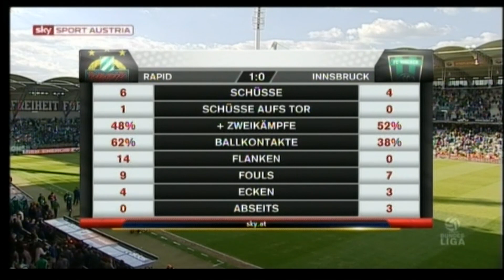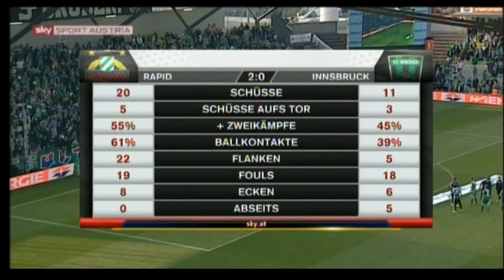Die letzten Minuten: Abschied von St. Hanappi im Mai 2014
Mit zwei Spielen endete eine große Zeit: Am 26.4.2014 besiegte Rapid Salzburg 2-1, am 4.5. dann Wacker Innsbruck 2-0. Damit war die große Zeit von St. Hanappi Geschichte.

Das ganze Spiel Rapid - Wacker Innsbruck 4.5.2014 siehe

Das erste Spiel im Weststadion 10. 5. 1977

"In die Jahre gekommen

Seit 1977 ist das Hanappi-Stadion in Hütteldorf die Heimstätte von Rapid. Doch „St. Hanappi“, wie es seit den Zeiten von Coach Josef Hickersberger auch gerne genannt wird, soll bald ausgedient haben. Der Stadionneubau wird konkret - zurück bleiben ein prominenter Namensgeber des Stadions und eine abwechslungsreiche Geschichte.

Nachdem Rapid über Jahrzehnte hinweg seine Heimspiele auf der legendären Pfarrwiese ausgetragen hatte, entschloss man sich in den 1970er Jahren zu einem Neubau in der Nachbarschaft. Mit der Planung beauftragt wurde der ehemalige Rapid- und ÖFB-Teamspieler Gerhard Hanappi, der nach seiner Fußballkarriere die Architektenlaufbahn eingeschlagen hatte.

Das Weststadion wurde am 10. Mai 1977 mit einem 1:0-Derby-Sieg Rapids gegen die Austria eröffnet. Nachdem Hanappi im Alter von 51 Jahren 1980 an Lymphdrüsenkrebs gestorben war, wurde das Stadion nach ihm benannt. Zwischen 2001 und 2003 gab es zahlreiche Umbauten, so wurden etwa alle vier Tribünen vollständig überdacht. Das Stadion ist seither für 17.500 Zuschauer zugelassen.

„Wunder in Hütteldorf“
Und diese erlebten viele mitreißende Partien im Westen Wiens. Nicht nur in der heimischen Bundesliga, sondern auch auf internationaler Ebene feierte man große Erfolge. Das wohl legendärste Rapid-Spiel in der 115-jährigen Vereinsgeschichte ging am 20. März 1985 im Hanappi-Stadion in Szene. Im Viertelfinal-Rückspiel des Europacups der Cupsieger gegen Dynamo Dresden spielten Hans Krankl, Anton Panenka und Co. wie von einem anderen Stern und deklassierten den DDR-Club nach einem 0:3 im Hinspiel mit 5:0. „Es ist ein Wahnsinn. Das war die beste Rapid-Mannschaft, in der ich je gespielt habe“, jubelte Rapid-Ikone Krankl nach dem „Wunder von Hütteldorf“.

Ein weiteres Highlight war am 19. September 1990 das UEFA-Cup-Erstrundenhinspiel gegen die damalige Weltklassemannschaft Inter Mailand, die mit den deutschen Weltmeistern Lothar Matthäus, Jürgen Klinsmann und Andreas Brehme auflief. Beim 2:1-Erfolg trafen Heimo Pfeifenberger und Christian Keglevits in der zweiten Hälfte, nachdem Matthäus die Italiener früh in Führung gebracht hatte. Zudem hielt Michael Konsel in der Rapid-Viertelstunde einen Brehme-Elfmeter. Im Retourmatch mussten sich die Hütteldorfer übrigens erst in der Verlängerung mit 1:3 geschlagen geben.

Ein Europacup-Spiel, das auch den jüngeren Rapid-Fans in Erinnerung ist, fand am 20. August 2009 in Wien-Hütteldorf statt. Der Kroate Nikica Jelavic köpfelte im Europa-League-Play-off-Hinspiel gegen Aston Villa bereits nach 16 Sekunden das spätere Siegestor zum 1:0 und verwandelte danach das Hanappi-Stadion in ein Tollhaus. Nach dem Schlusspfiff applaudierten sogar die mitgereisten englischen Anhänger ob der beeindruckenden Leistung der Rapidler. Das Rückspiel in Birmingham verloren die Wiener zwar mit 1:2, zogen aber dank der Auswärtstorregel in die Europa-League-Gruppenphase ein.

Wer war Gerhard Hanappi?
Vielen jungen Rapid-Fans ist Gerhard Hanappi nur noch als Namensgeber ihres Lieblingsstadions ein Begriff, aber er war einer der ganz Großen des heimischen Fußballs. Der am 16. Februar 1929 geborene Wiener spielte in seiner Jugend bei Wacker in Wien Meidling und wurde mit dem Club 1947 erstmals Meister. Ein Jahr später gab er beim 2:1 gegen Schweden mit 19 sein Debüt in der österreichischen Nationalmannschaft, in der er mit 93 Partien lange Zeit Rekordspieler war. Überholt wurde der langjährige Teamkapitän bisher nur von Andreas Herzog (103 Spiele) und Toni Polster (95). Höhepunkt seiner Teamkarriere war die WM 1954 in der Schweiz, als Österreich Dritter wurde.

1950 erfolgte nach langem Hin und Her der nicht unumstrittene Wechsel von Wacker zu Rapid, wo sich der 169 Zentimeter messende „Gschropp“ zu einer Allzeitgröße entwickelte. Bis zu seinem Karriereende 1964 brachte er es im Dress der Hütteldorfer in der Meisterschaft auf 333 Spiele und 114 Tore. Mit den Grün-Weißen war er siebenmal österreichischer Meister, holte einmal den ÖFB-Cup und stand 1961 im Europacup-Semifinale der Landesmeister (gegen Benfica Lissabon, Gesamtscore 1:4). Zudem wurde er dreimal zu Österreichs „Fußballer des Jahres“ gewählt. Der langjährige Kapitän (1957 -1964) wurde 1999 ins Rapid-Team des Jahrhunderts gewählt.

Nach seiner aktiven Karriere wendete sich der Familienvater dann der Architektur zu, das ehemalige Weststadion gilt als sein Hauptwerk. Allerdings konnte er sich wegen seines frühen Todes nicht lange daran erfreuen."